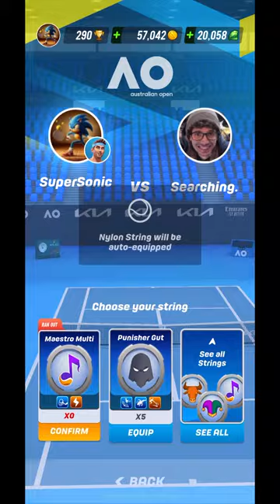Tennis Clash - Rookie Final - Jonah played for Perfect 175/175 Score. SuperSonic Rocks..!!!!